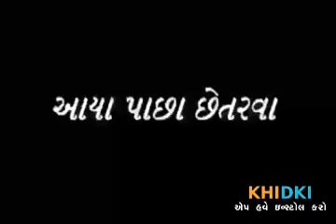New Modi Comedy in Gujrati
Comedy video Pm Narendra Modi